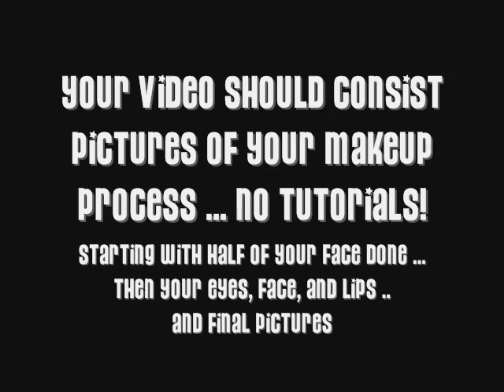i'LL BE ON wallofstyles.com TOMORROW & glameriffic.com Contest!!!!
Click here to check out the radio show:
TOMORROW DEC 29 4pm PST, 7pm EST

Rules:
1. Must be a join
3. Must specify if you are a beginner or experienced
4. International
5. Enter as many times as you like.
6. Open to EVERYONE!
7. Ends 1/20/10

1 palette
1 lipgloss